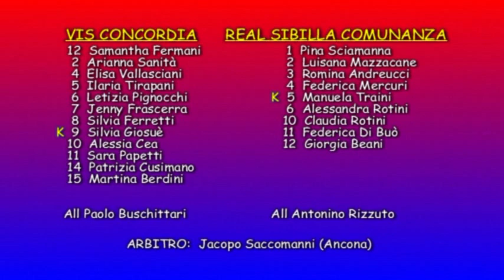1^Campionato 2011/2012: Vis Concordia - Real Sibilla Comunanza.mp4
Partita combattuta fino alla fine. La Vis porta a casa il primo risultato positivo della stagione!